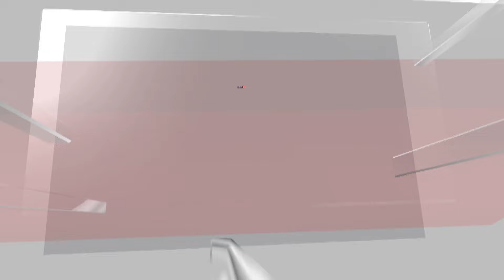First Lady Jill Biden to Talk About Her Husband’s ‘Strength and Character’ | English News | N18G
First Lady Jill Biden will use her speech to the Democratic National Convention Monday to speak about the “strength and character” of President Biden, “in a way that only a spouse of nearly 50 years can do,” according to a person familiar with her remarks.